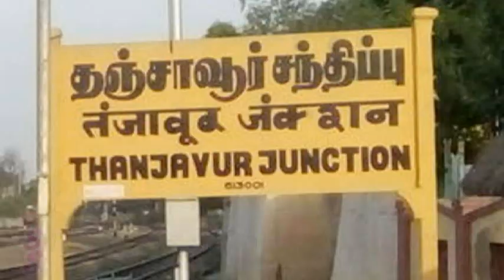பள்ளியக்ரஹாரம் பிள்ளையார் பட்டி புறவழிச்சாலையில் தலைவன் ரமேஷ் செய்ததை பாருங்க | Thoothupura